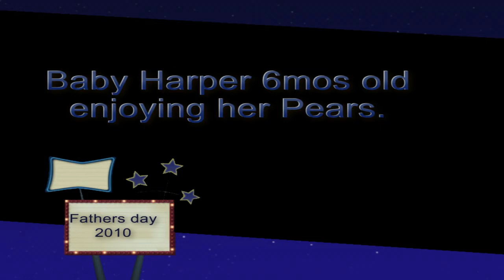A #1 Super Very Best cute baby doesn't like her pears!!!!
Baby Harper enjoying her Pears, I never knew they tasted so bad. 6 mos old. 6/20/2010